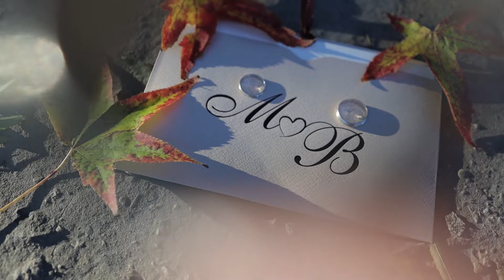Na Palićkom jezeru - M | B